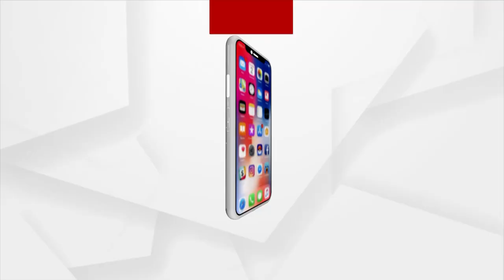ରାଜ୍ୟର ରେଳ ପ୍ରକଳ୍ପର ଅଗ୍ରଗତି ନେଇ ରକ୍ୟସଭାରେ ଉତ୍ତର ରଖିଲେ କେନ୍ଦ୍ର ରେଳମନ୍ତ୍ରୀ ଅଶ୍ୱିନ ବୈଷ୍ଣବ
ରାଜ୍ୟର ରେଳ ପ୍ରକଳ୍ପର ଅଗ୍ରଗତି ନେଇ ରକ୍ୟସଭାରେ ଉତ୍ତର ରଖିଲେ କେନ୍ଦ୍ର ରେଳମନ୍ତ୍ରୀ ଅଶ୍ୱିନ ବୈଷ୍ଣବ I